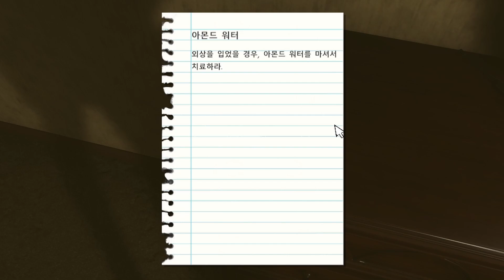빽룸? 그게 뭐냥?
🎮 play with

✂️편집-난감